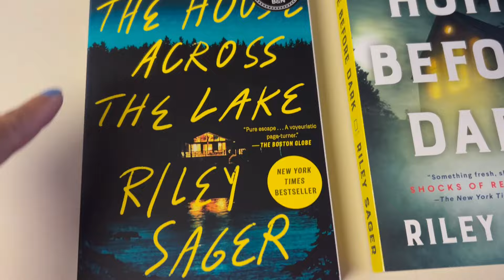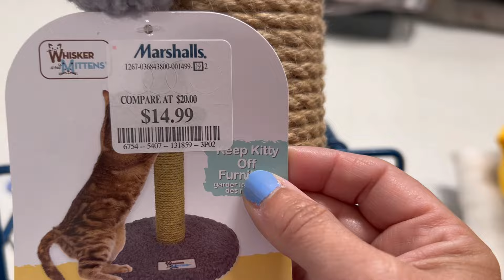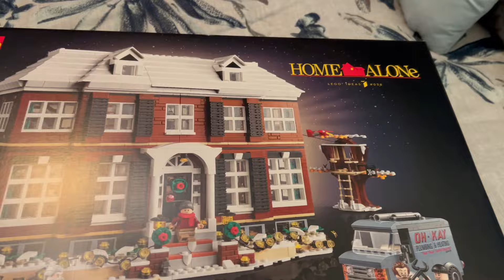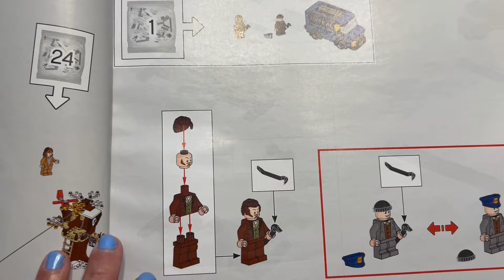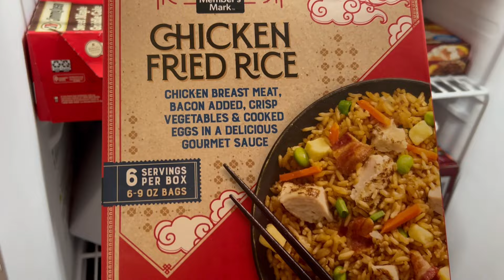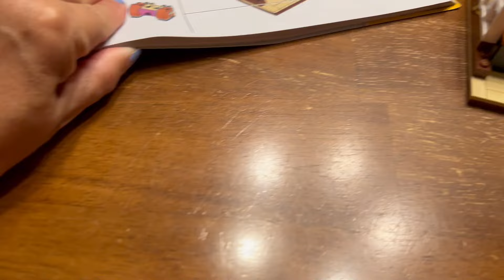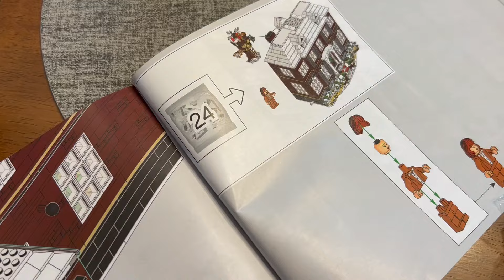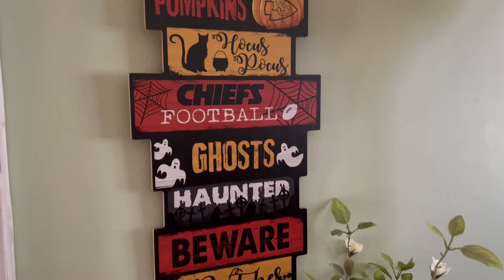A Week In My Life - Vlog 425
I put together a huge lego set and decorated for Halloween.